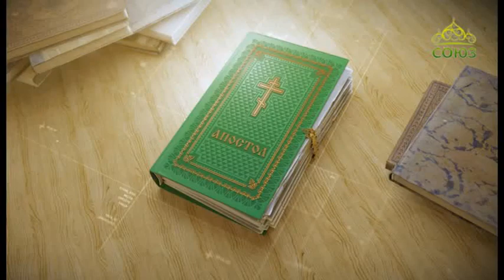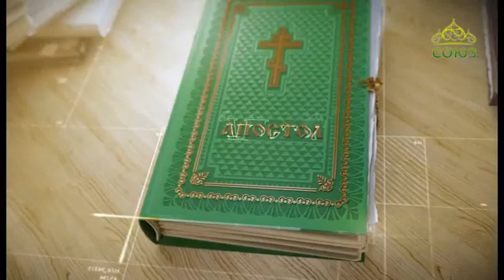Читаем Апостол 13 октября 2019. Второе послание апостола Павла к Коринфянам. Глава VI, 16 - VII, 1.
И потому выйдите из среды их и отделитесь, говорит Господь, и не прикасайтесь к нечистому; и Я прииму вас. И буду вам Отцем, и вы будете Моими сынами и дщерями, говорит Господь Вседержитель.

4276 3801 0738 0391 (карта сбербанка)